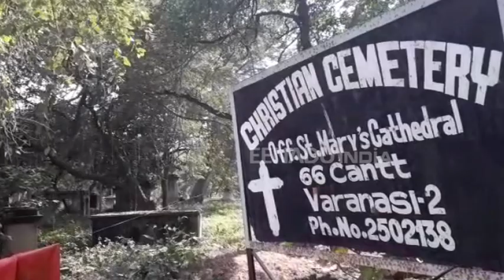बनारस के इस कब्रिस्तान में है आज भी अंग्रेजी हुकूमत नहीं मिलती किसी को यहां जगह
वाराणसी : आज हमारा देश आजाद है. हमारे महापुरुषों और क्रांतिकारियों ने देश पर कई सालों तक शासन करने वाले अंग्रेजों को काफी पहले भारत से भगा दिया था, लेकिन अगर हम आपसे यह कहें आज भी बनारस में एक ऐसा इलाका है, जहां अंग्रेजी हुकूमत है यहां आज भी अंग्रेजों का कब्जा है यहां किसी और के लिए जगह भी नहीं है.